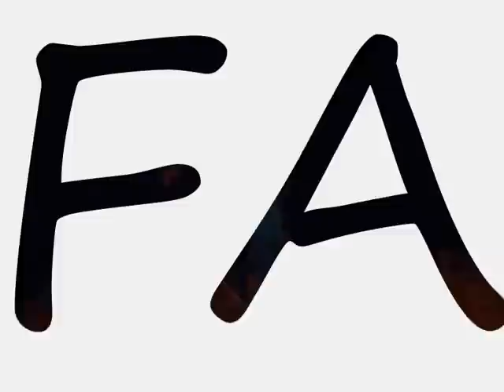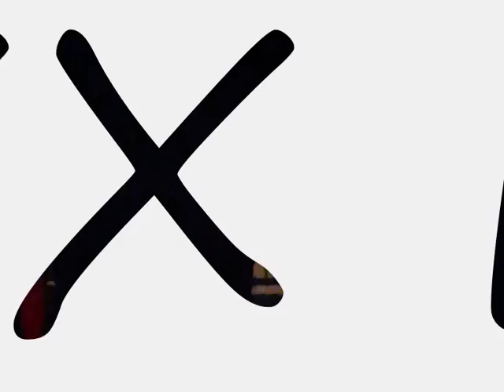FOXX FAMiLY @MiLANO HiP.HOP PARTY (MiLANO).wmv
VIA DE RUGGIERO 6.